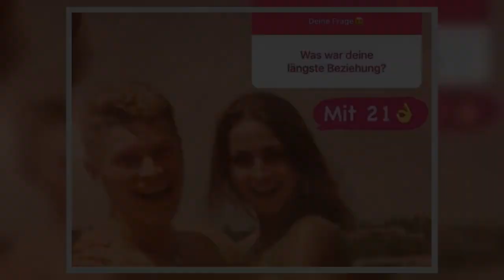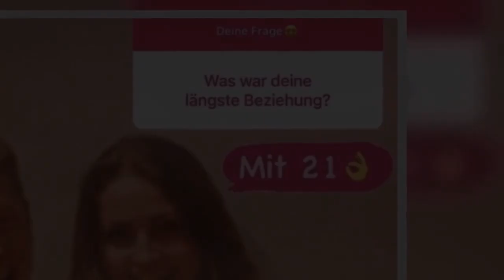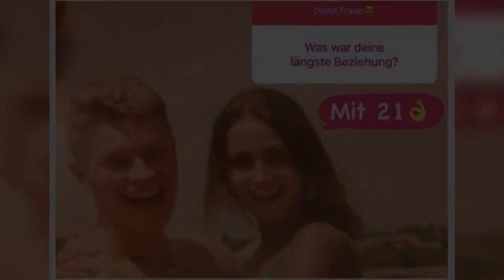"Let's Dance"-Star macht überraschende Liebes-Enthüllung und teilt privates Foto【Nachricht】